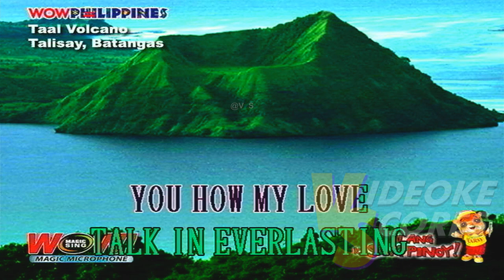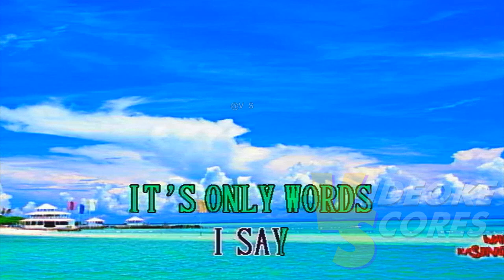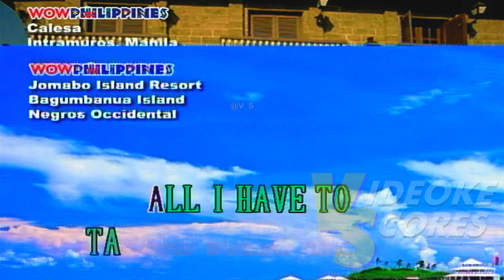Bee Gees - Words (Karaoke/Lyrics/Instrumental)